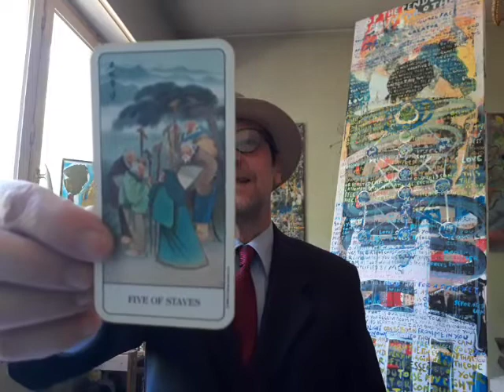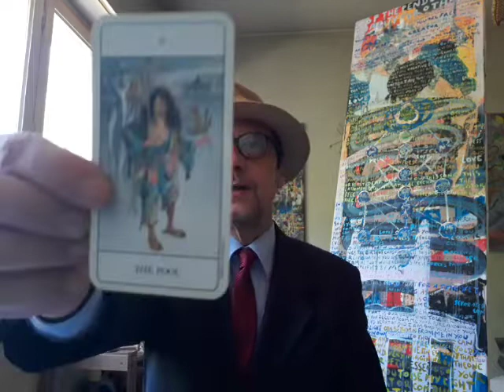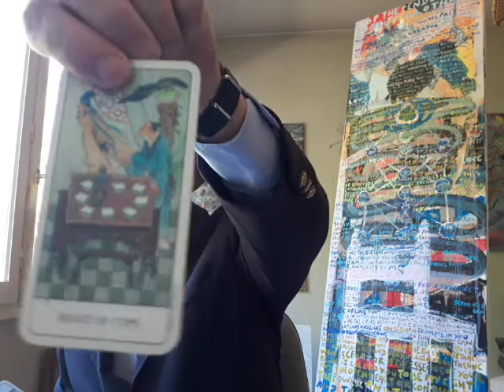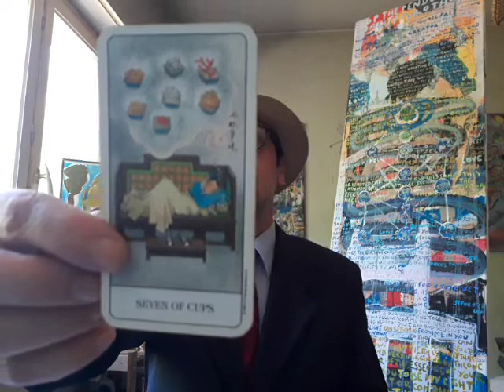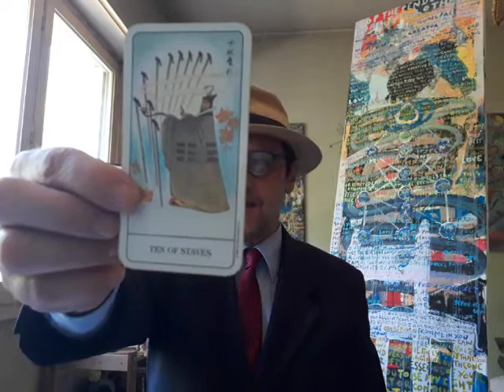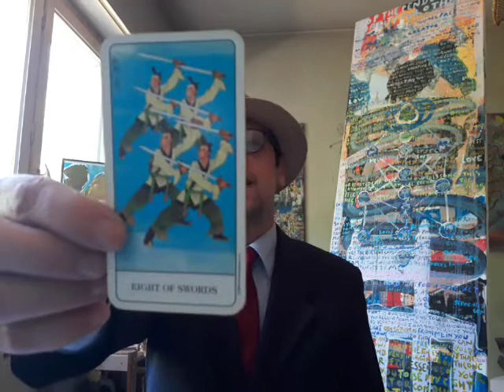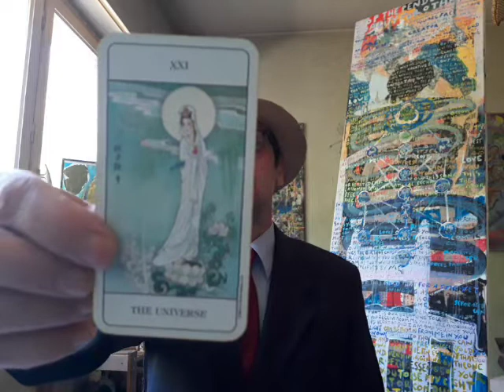Nothing to Fear but Fear Itself (Sun Tzu) ~ Chinese Tarot/ Oracles (05/15/2020) ~ Art and Song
The paintings and other works of art are avalaible for sale, for the most part.

GILLES MANSILLON : "BEYOND THE VEILS OF ILLUSIONS I AM" (Preview) - Introduction and Chapter 1 :

Note: This book will soon be published with many illustrations.